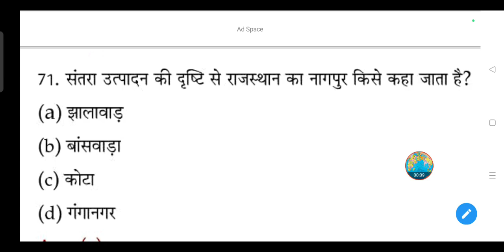संतरा उत्पादन की दृष्टि से राजस्थान का नागपुर किसे कहा जाता है?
(a) झालावाड़

(b) बांसवाड़ा

(d) गंगानगर